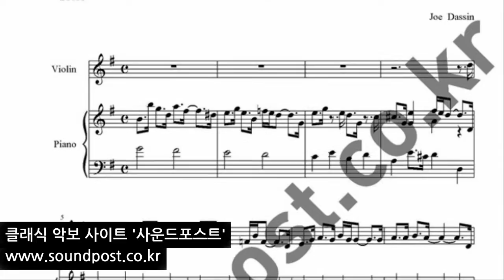오 샹제리제 Les Champs Elysees 바이올린 악보 (바이올린, 피아노)